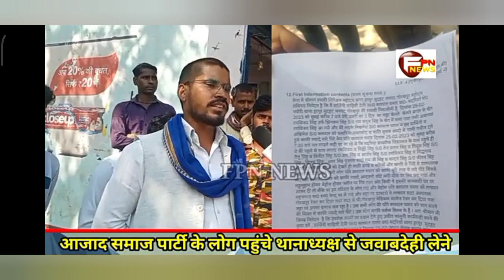breaking news gram madariya mein दलित per Hue अत्याचार ko Lekar Harpur थाना को घेराव